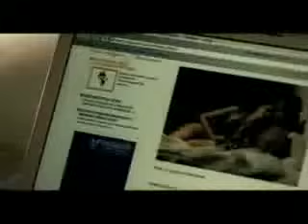Тимати - Не сходи с ума (official video)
Тимати снял клип на песню "Не сходи с ума". Съёмки проходили в Saint-Tropez и это стал самый дорогой клип в истории русского хип-хоп'а.